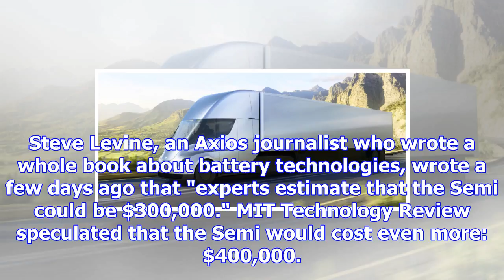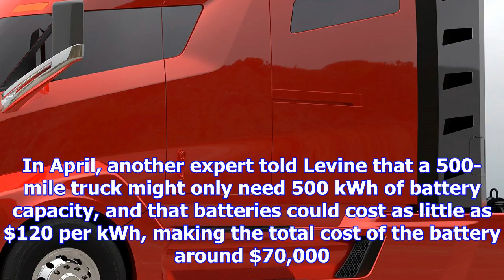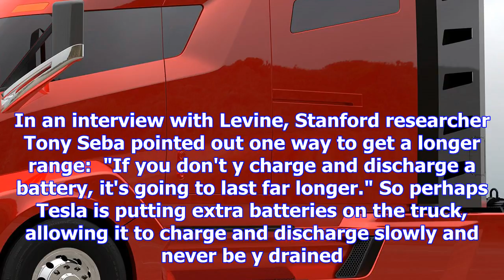Tesla announces truck prices lower than experts predicted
Steve Levine, an Axios journalist who wrote a whole book about battery technologies, wrote a few day...